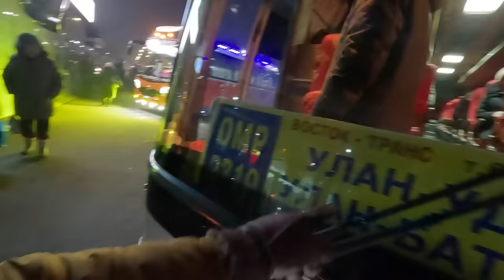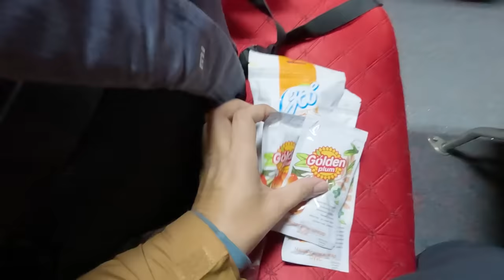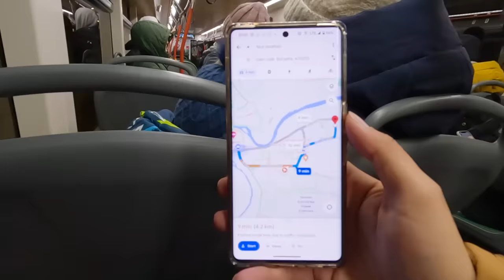Entry in Siberia Russia by International Bus with Amazing Russians 😍🇷🇺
I Travelled to Siberia Russia by Land Border Crossing with Amazing and Super Helpful Russian by International Bus from Mongolia. Each and everyone I met in my journey were absolutely wonderful people.